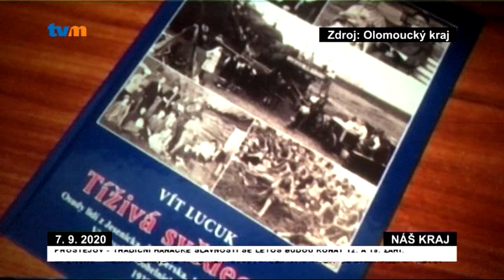NÁŠ KRAJ - 7. září 2020